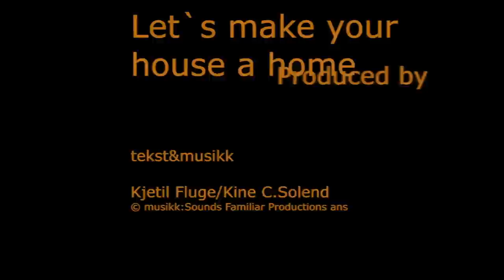IKEA BERGEN MUSIC VIDEO WITH FUN AND DANCE AT WORK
IKEA Åsane in Bergen have produced their own music video with own co-workers as stars. With 2 million visitors yearly the 420 co-workers describe the meeting with our customers in this video. The song is written exclusively for IKEA Bergen, but
will also relate to all the IKEA stores in the world. It is about having fun at work and take care of the customers in the best possible way.